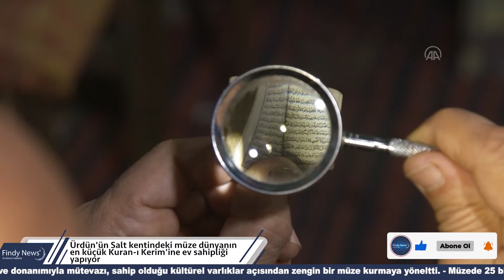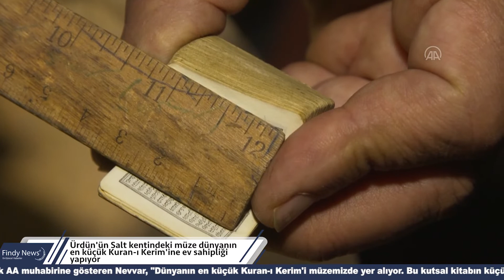Dünyanın en küçük hacimli kutsal kitabı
Dünyanın en küçük Kuran-ı Kerim nüshası, Ürdün'ün başkenti Amman'ın batısında bulunan Salt şehrindeki bir müzede yer alıyor.

Ürdünlü İbrahim Ahmed Nevvar antika, kültürel miras ve koleksiyon meraklılarının ilgisini çeken en küçük Kur'an nüshasını kendi kurduğu Kalıcı Halk Mirası Müzesi'nde muhafaza ediyor.

Kültürel miras değeri taşıyan eşyaları edinme sevgisi, 62 yaşındaki Nevvar'ı imkanları ve donanımıyla mütevazı, sahip olduğu kültürel varlıklar açısından zengin bir müze kurmaya yöneltti.

- Müzede 25 bin parça değerli eşya var

Nevvar, AA muhabirine, kurduğu küçük müzede, Salt şehrinde yer alan 25 bin parça kültürel değere yer verdiğini, bunların tarihinin 20. yüzyılın başlarına kadar gittiğini söyledi.

Nevvar, müzenin kentin en bilinen yerlerinden biri haline geldiğini, Salt'ı ziyaret eden tarihi eser ve koleksiyon meraklısı yabancı turistlerin yanı sıra Ürdünlü vatandaşların da uğrak mekanlarından olduğunu ifade etti.

Yeşil kapaklı çok küçük Kuran-ı Kerim'in nüshasını, muhafaza ettiği minik kutudan çıkararak AA muhabirine gösteren Nevvar, "Dünyanın en küçük Kuran-ı Kerim'i müzemizde yer alıyor. Bu kutsal kitabın küçük nüshasının eni 1,5 santimetre, boyu ise 2,5 santimetre uzunluğunda." dedi.

Daha önce bilinen en küçük Kur'an nüshasının 1,75 santimetre eninde ve 2,5 santimetre boyunda olduğunu ifade eden Nevvar, kendi müzesindeki Kur'an nüshasının ise daha küçük boyutta olduğuna dikkati çekti.

Kur'an nüshasının basım tarihinin yazılı olmadığını; kitabın indeksi ile tüm surelerin görülebildiğini, sayfaların numaralandırılarak ince süslemelerle dikkatlice süslendiğini belirten Nevvar, "Mushaf-ı Şerif, ince ve çok küçük kağıtlara mümkün olduğunca küçük harflerle basılmış. Kuran ayetleri ancak büyüteç yardımıyla okunabiliyor." diye konuştu.

- Tarihi yüzyılı aşkın

Kuran-ı Kerim’i 1980 yılında Salt sakinlerinin birinden aldığını, o vakitte bu kişinin 75 yaşında olduğunu, hala yaşadığını ve Salt şehrinin mimarlarından biri olarak kabul edildiğini söyleyen Nevvar, mushafı kendisine veren kişinin de bu küçük Kuran'ın babasından kendisine miras kaldığını söylediğini aktardı.

1980'lerde bu mushaf hakkında birçok makale yazıldığını kaydeden Nevvar, şunları söyledi:

"Uzmanlar, kitabın basımının 20. yüzyılın başlarına uzandığını söylüyor. Ben de Kur'an'ın yüz yıldan fazla bir tarihe sahip olduğunu tahmin ediyorum. Kağıdın tarihçesini bilenler, kağıdın yüksek kalitede olduğunu, imalat ve baskının da ince bir sanat ile hazırlandığını doğruladı. Zanaatkarlar, Türk veya İranlı olmadıkça bu eseri bu incelikte yapamayacağını söylüyor."

Nevvar, bu Kur'an'ın nerede ve kimler tarafından basıldığına ilişkin de büyük ihtimalle Kur'an yazımı ve basımında köklü bir geçmişe sahip Türkler tarafından basılmış olacağına işaret etti.

Kur'an'a duyduğu sevgiden ve sahip olduğu azimden dolayı büyüteç yardımıyla okumaya gayret ettiğini belirten Nevvar, "Allah'a şükürler olsun, büyüteç kullanarak Bakara Suresi'ni 10 günde okudum. Basımı çok küçük, okuması epey zor oluyor. Bunun yanı sıra bir cuma günü de Kehf Suresi'ni okumak nasip oldu." ifadelerini kullandı.

Salt, Ürdün Haşimi Krallığının en büyük dördüncü kenti olarak kabul ediliyor. Makedon Büyük İskender zamanında kenti ele geçirip bir tapınak inşa ettiren Yunan komutana atıfla kentin ismi "Saltos" olarak da biliniyor.

Salt kenti 27 Haziran'da Birleşmiş Milletler Eğitim, Bilim ve Kültür Örgütü (UNESCO) tarafından "hoşgörü ve misafirperverlik şehri" olarak adlandırılarak Dünya Mirası Listesi'ne alınmıştı.

Kültürel ve dini çeşitliliği ile öne çıkan şehir, başta Sultan İkinci Abdülhamid'in tahta çıkması vesilesiyle inşa edilen Osmanlı Saray Evi olmak üzere birçok arkeolojik ve miras alanına evsahipliği yapıyor.